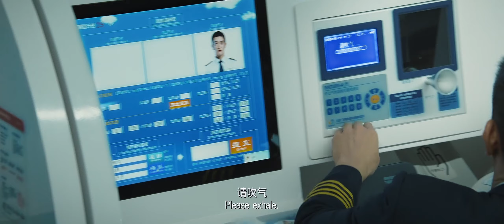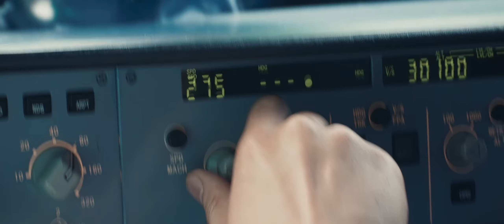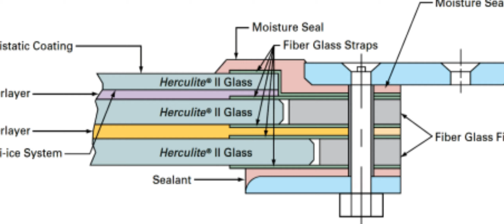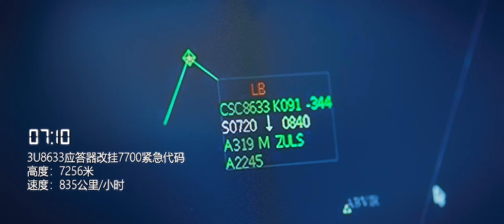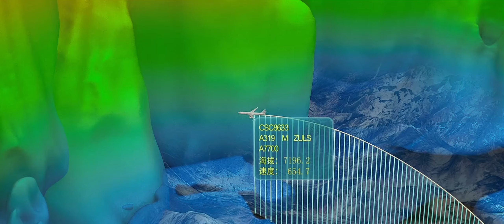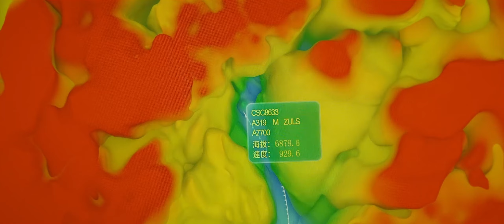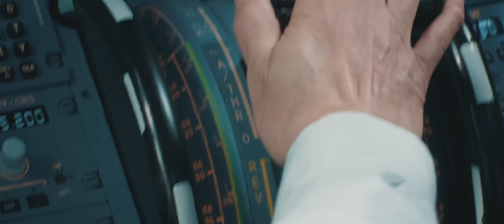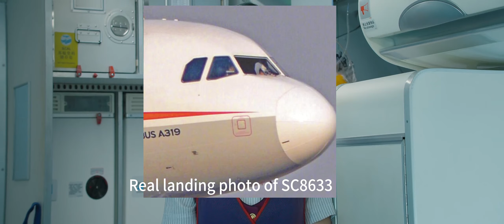How Does Chinese Captain Create Aviation Miracle丨3U8633 Accident丨The Captain 丨Chinese movie 丨中国机长e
The Captain (中国机长)丨China 2019
Directed by Andrew Lau
When your pilot flies out of window what would you do?
This movie is adapted from real events, and has received strong support from Sichuan Airlines and the Civil Aviation Administration of China, accurately restoring the original state of the events.
Sichuan Airlines Flight 8633, on May 14, 2018, experienced a terrifying incident when the cockpit's windshield abruptly failed, causing an explosive decompression while en route from Chongqing Jiangbei International Airport to Lhasa Gonggar Airport. The aircraft involved was an Airbus A319-100, carrying 119 passengers and 9 crew members. Despite the sudden decompression, which caused the co-pilot to be partially sucked out of the cockpit, the pilots were able to make an emergency landing at Chengdu Shuangliu International Airport. Astonishingly, there were no fatalities, and all 128 occupants survived, although two people were injured. The incident was later dramatized in a 2019 film, "The Captain".